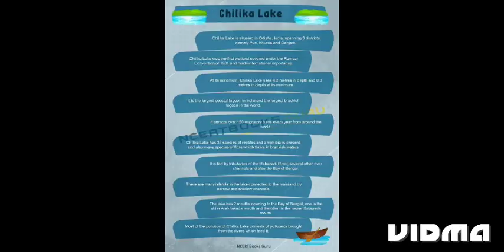Incredible view chilika lake odisha 🕊️💕🌷